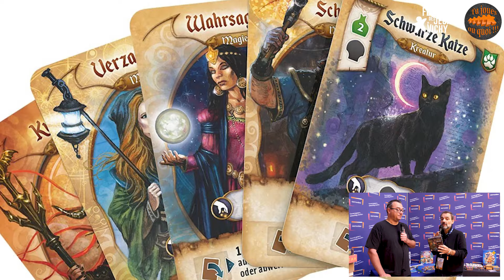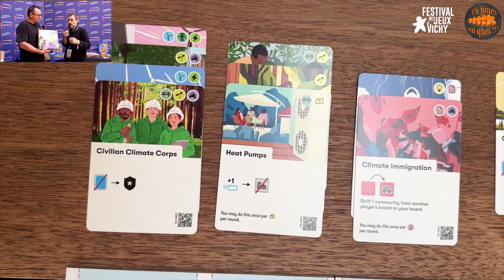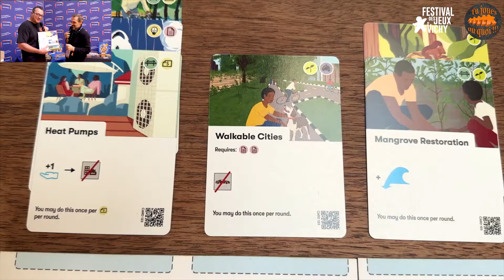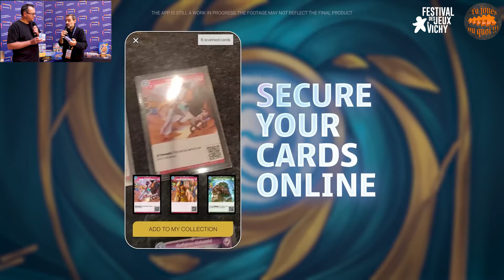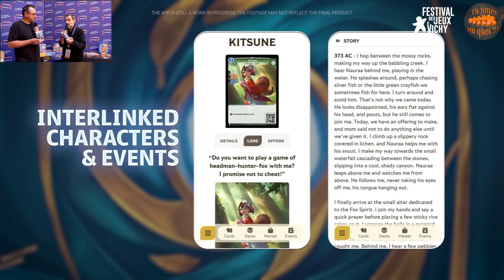Festival des jeux de Vichy pro 2024 Partie 3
Dernier jour de visite au festival des jeux de Vichy pro 2024 avec un très agréable moment passé avec notre ami José dans l'espace presse Asmodee.
On va découvrir ma petite sélection parmi tant de très bonnes choses qui arrivent vite dans vos ludothèques personnelles.

Enfin pour achever cette visite de Vichy, nous allons faire un grand coucou à nos chouchous d'Unfriendly Games qui viennent juste de recevoir un prix et pour découvrir leur dernier trésor ludique Dungeon Exit.

Merci à tous pour avoir suivi nos aventures dans ce très beau festival et dès ce we ca sera à vous de jouer avec le festival des jeux de Vichy 2024 public 😁😍❤️

00:00 Générique
00:10 Asmodee
16:46 Unfriendly games